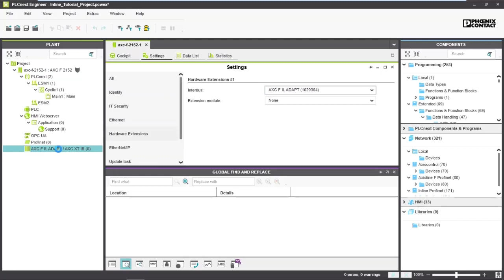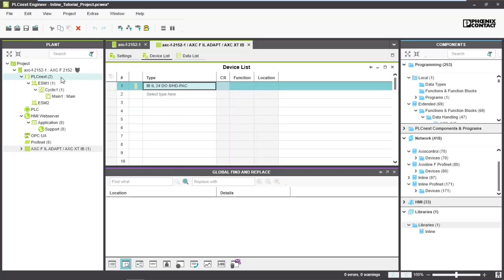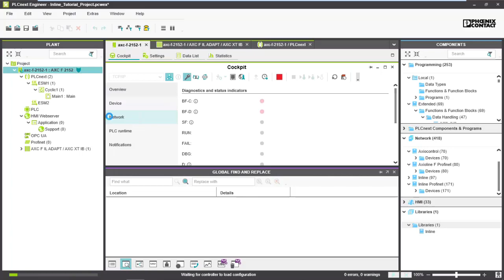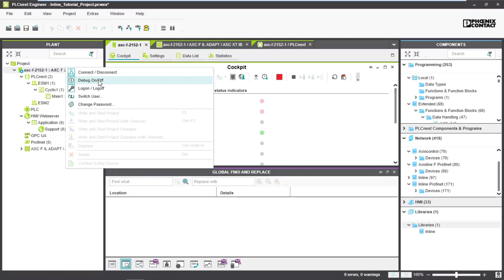How to connect Inline modules to an Axioline PLCnext Control | AXC F IL ADAPT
►Connect Inline modules to PLCnext Technology by means of the AXC F IL ADAPT slide.

►Here's how to mount and set up a station containing an Axioline series PLCnext Control device like AXC F 2152 along with classic Inline modules by means of the Inline adapter terminal (INTERBUS master).

►Setting up a PLCnext Technology driven Inline station is easy:

0:00:48 Install the modules
0:02:46 Configure the station by means of PLCnext Engineer software
0:04:52 Write the configuration to the controller and restart

That's it.